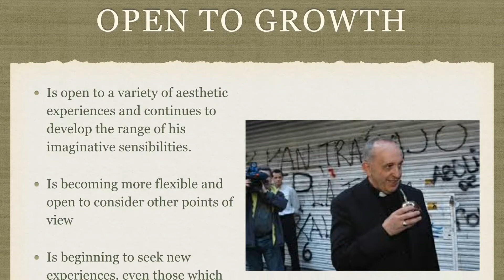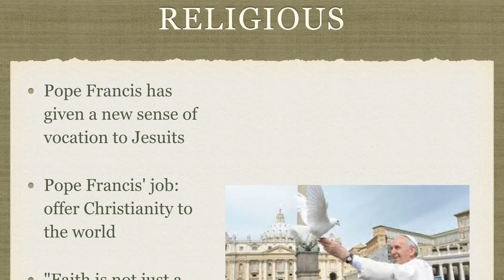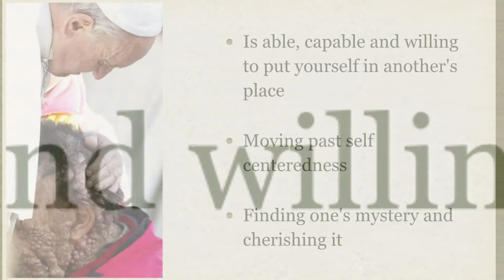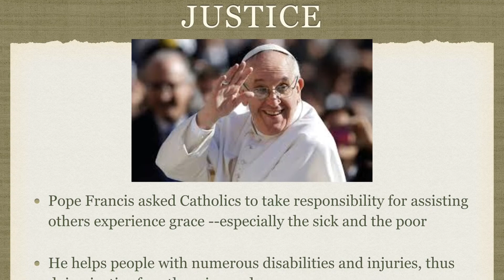Grad At grad Values & Pope Francis